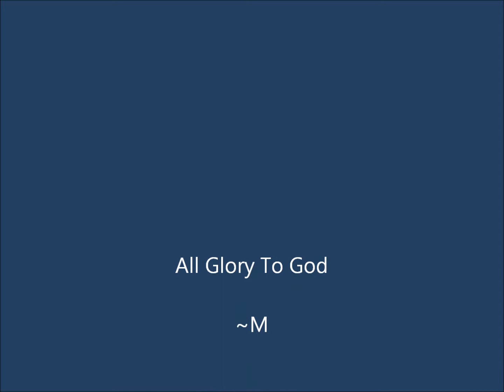MaryofChrist | Marilyn W. Shumba - Praise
Praise, Learning a new song; MaryofChrist, Marilyn W. Shumba,  Amateur Original Composition Process (Sketch).